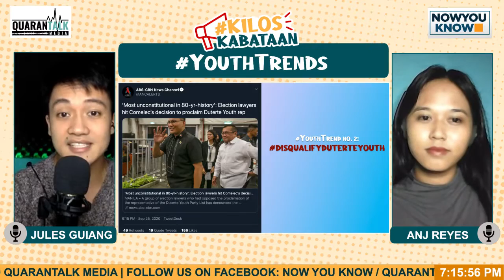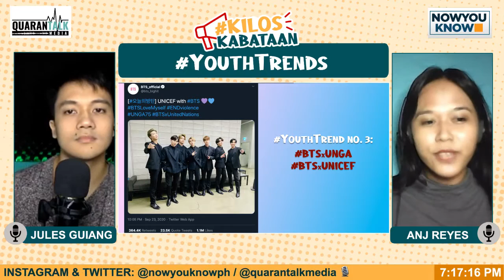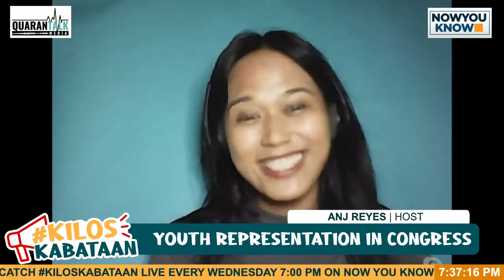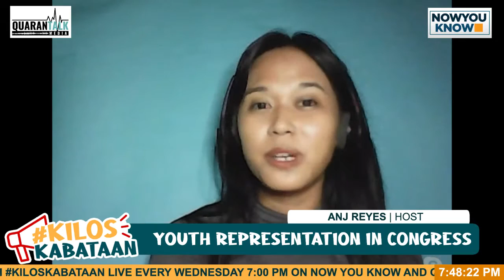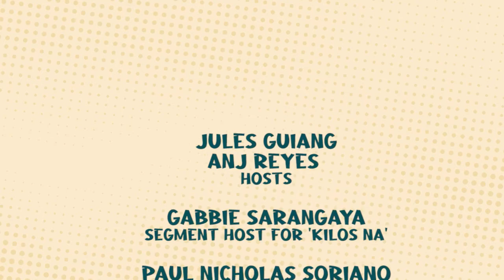[REPLAY] KILOS KABATAAN: Youth Representation in Congress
KABATAAN, alam niyo ba na nitong nakaraang linggo lamang, mahigit 120 youth organizations ang nagpahayag ng kanilang pagtutol sa napipintong proklamasyon ng kinatawan ng Duterte Youth Partylist sa Kongreso.

Ngayong Miyerkules, Setyembre 30, pag-usapan natin ang kahalagahan ng tapat at maaasahang youth representation sa Kongreso.

Talakayin din natin kung bakit nga ba tinututulan ng iba't ibang organisasyon ng kabataan ang posibleng pagkakaupo ng Duterte Youth Partylist sa Kongreso.

Makibahagi sa kwentuhang ito kasama si Aunell Ross Angcos, mula sa UNESCO Young Professionals of the Philippines at isa sa mga naghain ng petisyon laban sa Duterte Youth noong 2019, at si Joshua Marcial mula sa National Union of Students of the Philippines.
I-like at i-follow ang aming mga page:

Fb.com/nowyouknowph

QUARANTALK MEDIA
Fb.com/quarantalkmedia